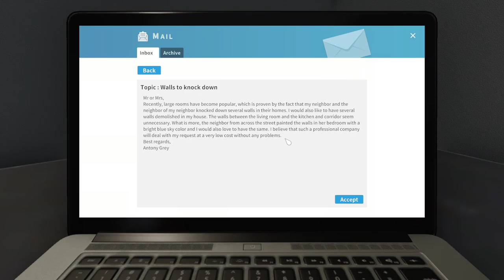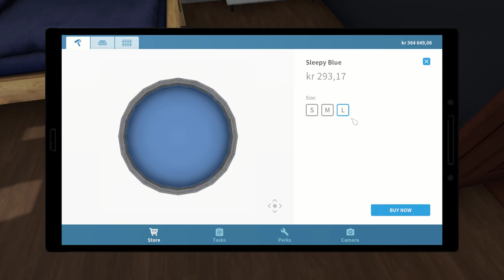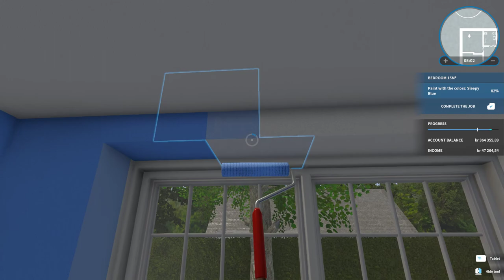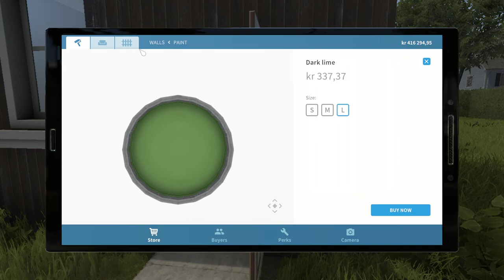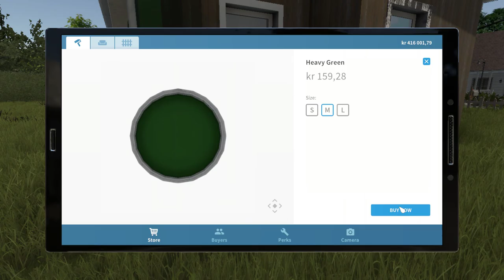House Flipper Part 7 I Am The One Who Knocks